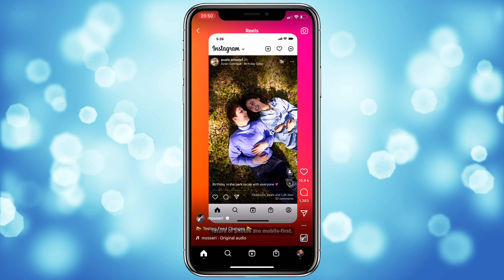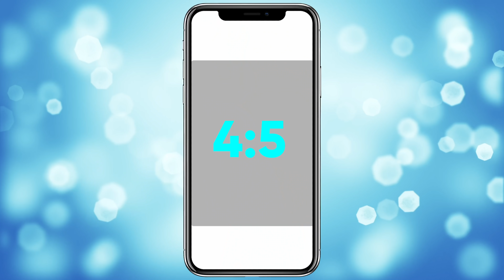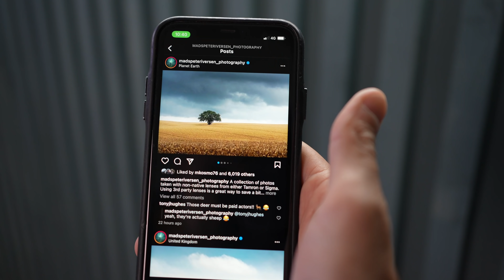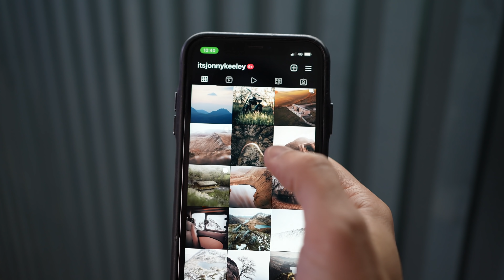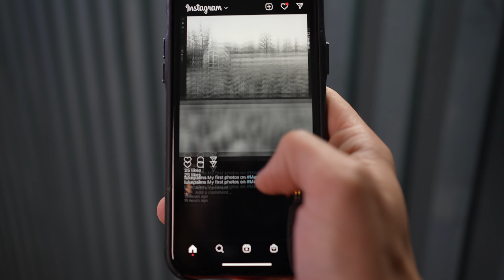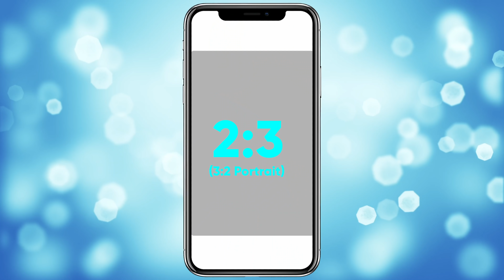Photography On Instagram Is Changing!! (Good or Bad?)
Instagram have announced an update to change the aspect ratio or crop of the images to 9x16 instead of 4x5.

⚡️ MY RECOMENDED CREATOR TOOLS - Coming Soon

📽 MY YOUTUBE STUDIO GEAR 👇
⚡️ MAIN VIDEO CAMERA - Sony A7siii
⚡️ STUDIO LIGHT

🏞 LANDSCAPE PHOTOGRAPHY GEAR 👇
⚡️CAMERA - Sony A7IV
⚡️ MY MAIN TRIPOD
⚡️ MY WIDE LENS